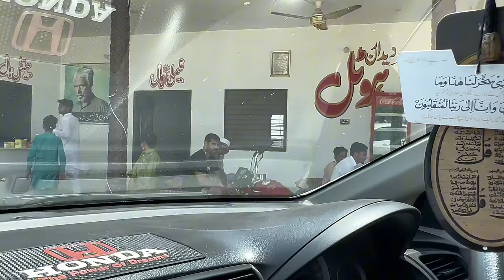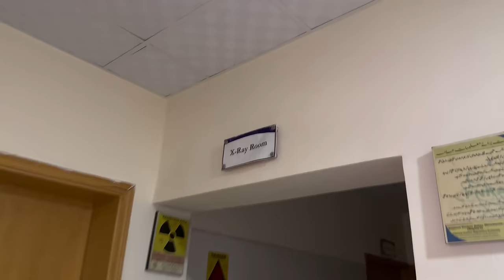One Day Trip to Hidden WaterFall (Neela Whan) Gone Wrong😑Bohat Dard ha…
One day trip to Hidden waterfall of Pakistan (Neela Whan)